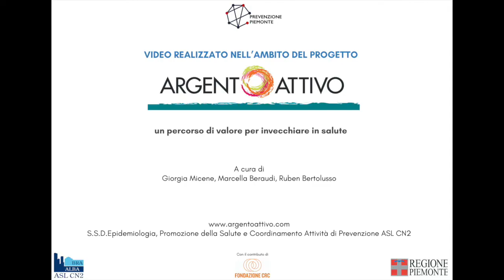Conservare gli alimenti: Nel frigo, nel freezer e in dispensa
In questo video affronteremo con la dott.ssa Marcella l'importante argomento sulla conservazione degli alimenti e la loro giusta disposizione in frigo, freezer e dispensa

S.S.D.Epidemiologia, Promozione della Salute e Coordinamento Attività di Prevenzione ASL CN2
S.C. S.I.A.N., Servizio di Igiene degli Alimenti e della Nutrizione ASL CN2